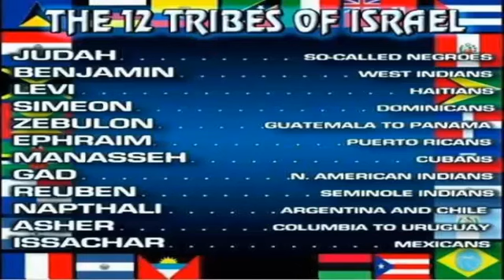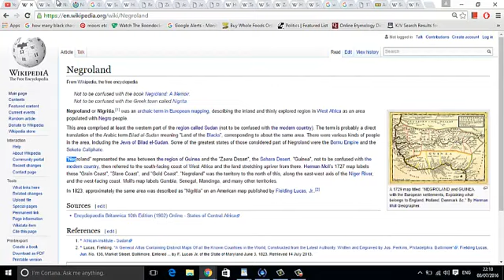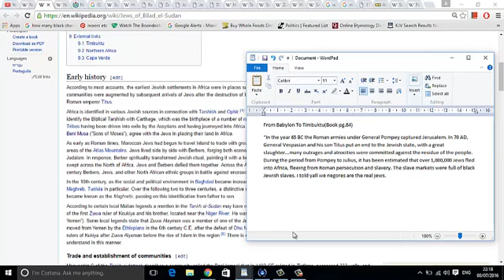PT1 SPECIAL: THE JEWS OF WEST AFRICA: JEWS OF BILAD EL-SUDAN